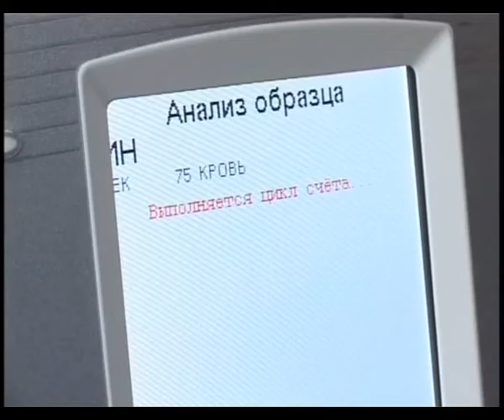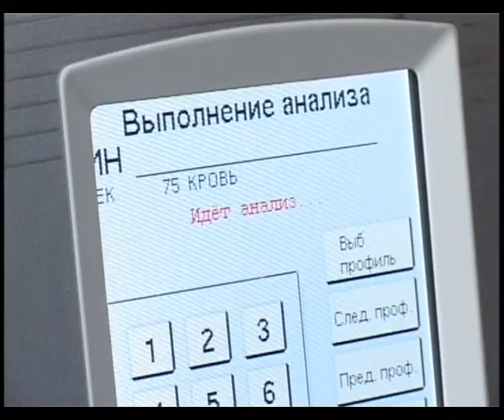В амбулатории Гайкодзора установили новое оборудование - анализатор крови